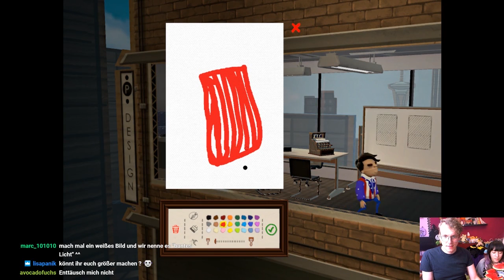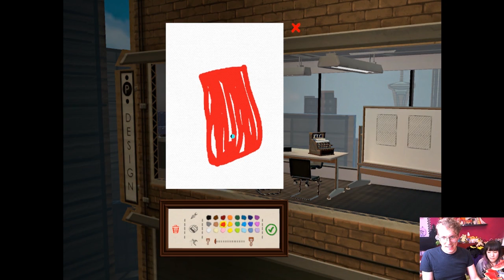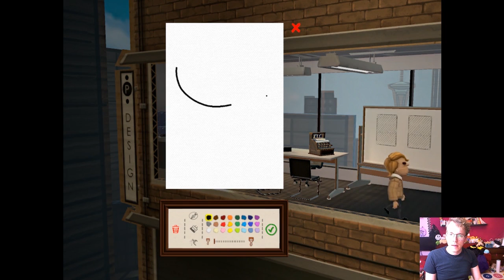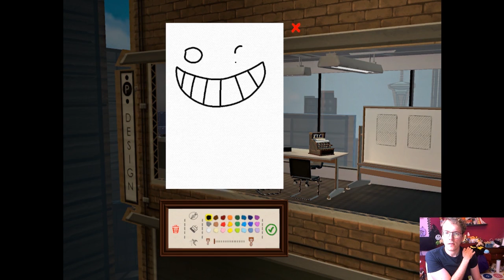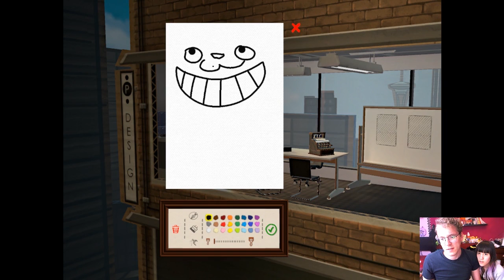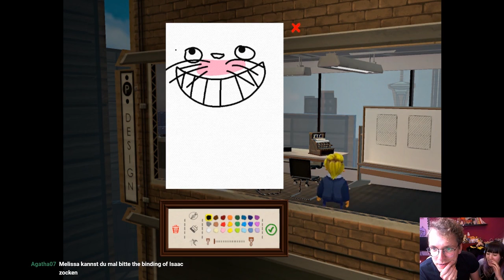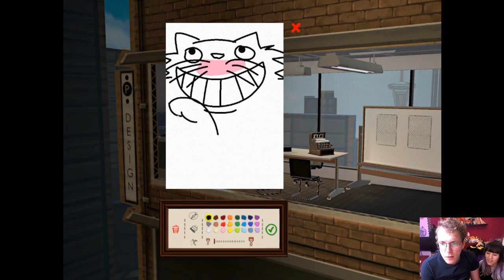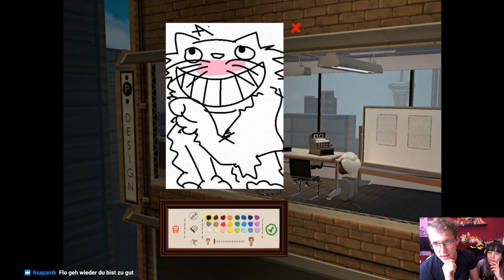Vertraue dem Künstler (mit Flo) | PASSPARTOUT #05 | Live Let's Play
Post und Liebe an meinen Laden:
Mademoiselle Opossum
Melissa Lee
Eulerstraße 2
13357 Berlin